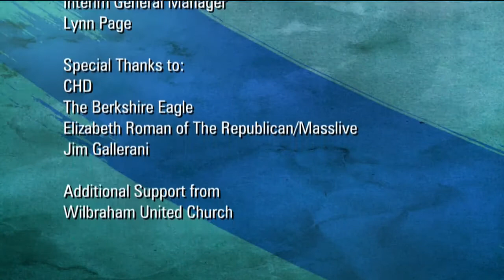The Opioid Crisis: A Community Dialogue (Hosted by Carrie Saldo)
Moderated by Berkshire Eagle reporter Carrie Saldo, WGBY’s The Opioid Crisis: A Community Dialogue features contributions about addiction and recovery from a panel of western New England experts. They include:
• Dr. Robert Roose, Providence Health Systems
• Hampden County District Attorney Anthony Gulluni
• Chantal Silloway, Adolescent Recovery Program Director, Goodwin House
• Danyel Zerella, Mother in Addiction Recovery
• Jennifer Kimball, Berkshire Regional Planning Commission
• Liz Whynott, Tapestry Health, Needle Exchange Program

The panel will field questions from a live studio audience as well as from social media contributors using hashtag wgbydialogue.